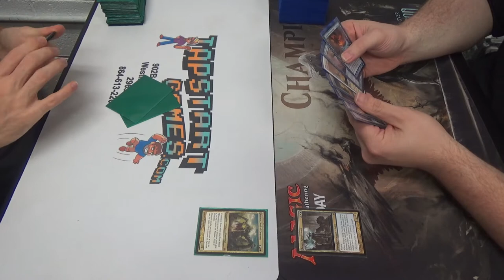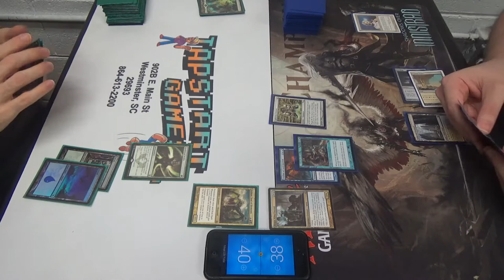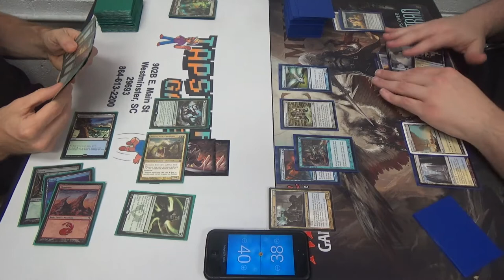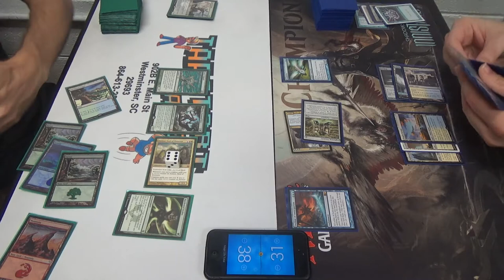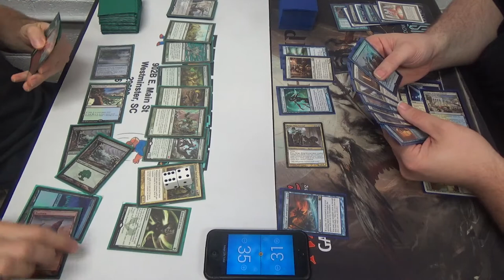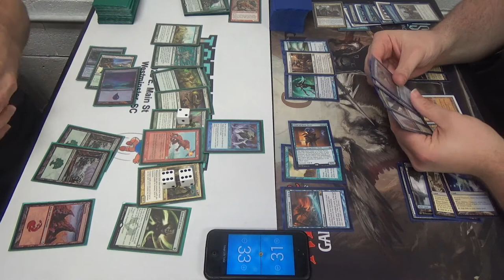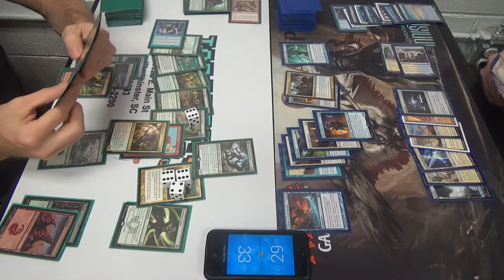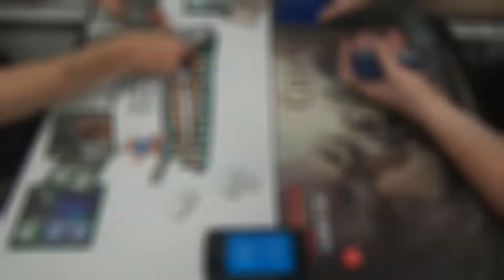EDH Magic — Animar (Budget) vs. Brago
While I appreciate that my good friend Bryce let me borrow his EDH deck, the way that he designed his Animar build is so radically different from my creature-heavy, comborific (TM) version that I used to run that I just couldn't play it after a certain point. Simply put, it becomes frustrating to pilot a general who cares about creatures and having a grip with no creatures in it.

That all being said, here is a deck tech for the version that I used to run:

Thanks to our patrons:
Benedetto Diab